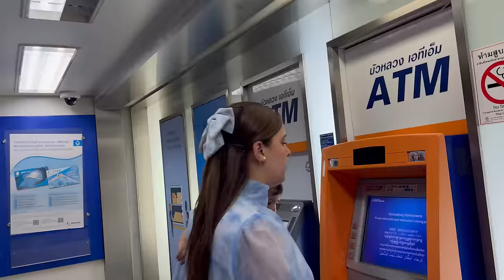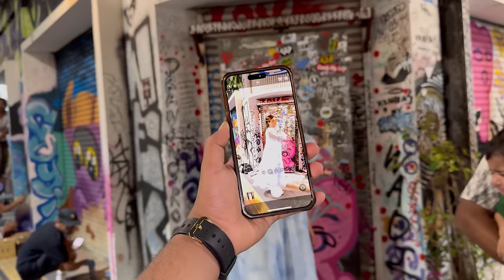Thai massage ka nam lety hi kanwal gussa kr gai - PUBG Mobile ka surprise 😍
Hit Likes.

Lots Of  ❤️